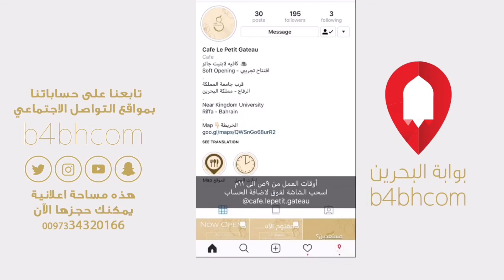كافيه لابتيت جاتو من الداخل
تاريخ التصوير
20/1/2019
شارع الاستقلال